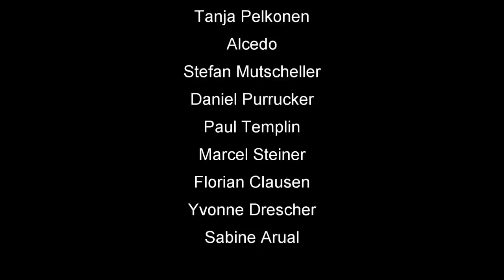Skat App Rätsel-Forum #44: Doppelter Rittberger mit halber Schraube